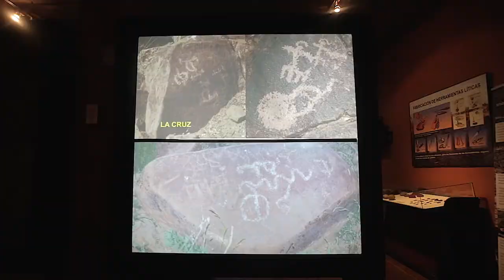TODO COQUIMBO MUSEO ANDACOLLO